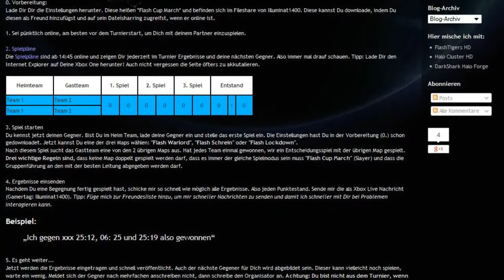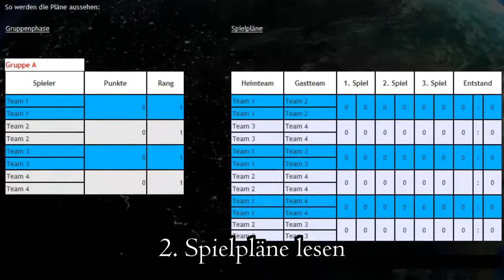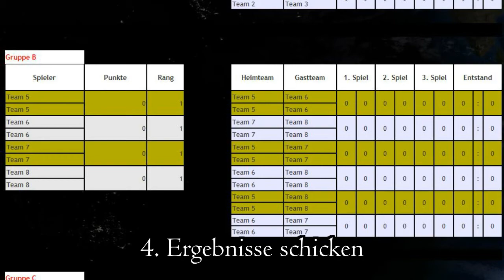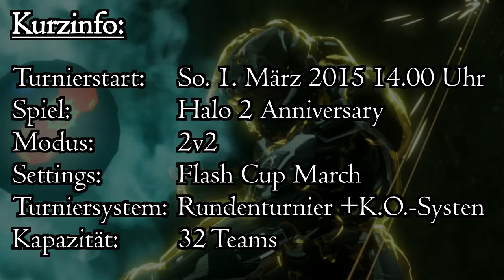Halo 2 Anniversary Turnier 2v2 "Flash Cup March" | FlashTigers HD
Ich "FlashTigers HD" veranstalte wieder ein Halo Turnier. Diesmal ein Halo 2 Anniversary 2v2 Turnier auf der Xbox One. Du hast am 1. März Zeit und Lust teilzunehmen, schau Dir das Video an und hier sind alle Infos

Video-Ersteller: FlashTigers HD